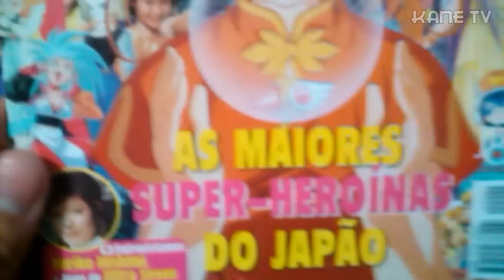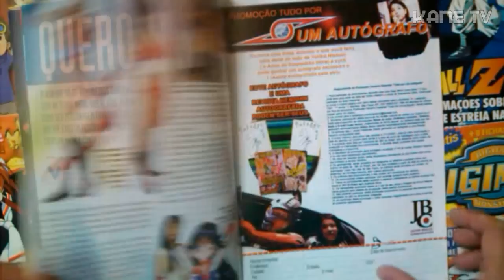ANIMES DE MENINAS?!? - Scanlines 1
Quadro novo no canal, alguns inscritos já me perguntaram se eu faria vídeos sobre desenhos e como eu não tinha um formato certo pra fazer esse tipo de conteúdo eu não o fazia, mas com a aprovação dos inscritos dos formatos dos vídeos “AS ANTIGAS TROCAS DE FITAS” e o Crossover com o canal Coisas Mais o formato de vídeo ideal para falar sobre desenhos no canal acabou surgindo, então eu lhes apresento o Scanlines, e nesse episódio piloto eu falo de “animes de meninas” que eu assistia antigamente na TV!